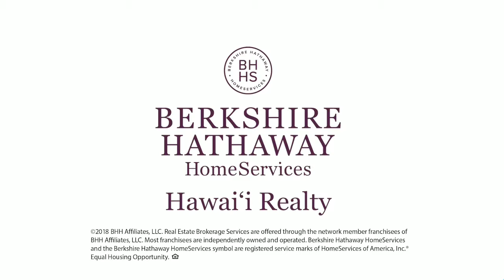Villa at Eaton Square